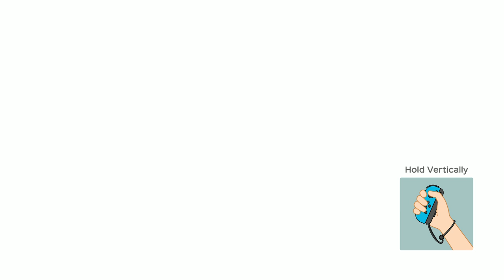Super Mario Party Whomp's Domino Ruins Daisy # 28